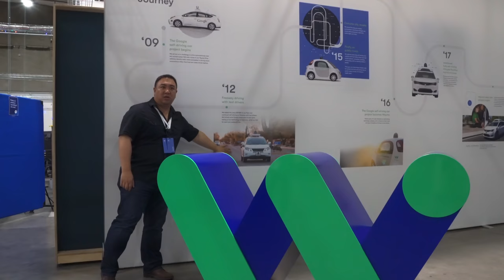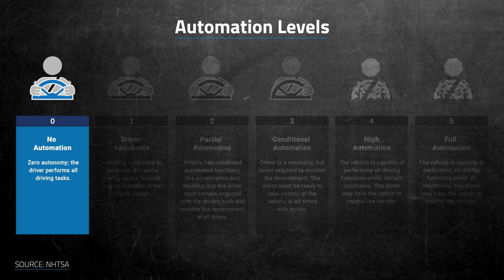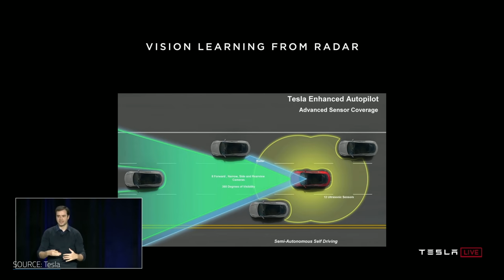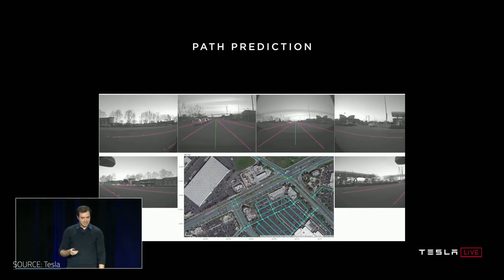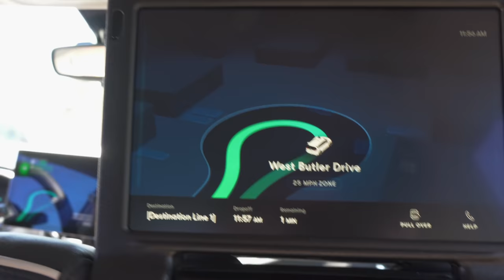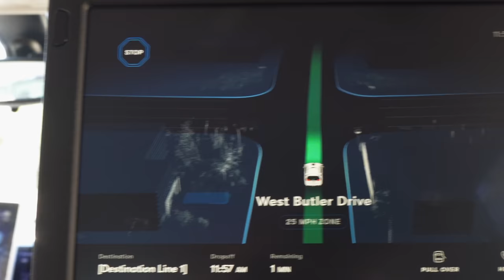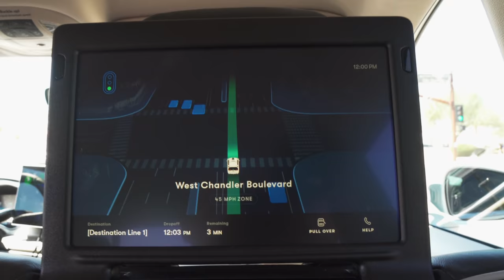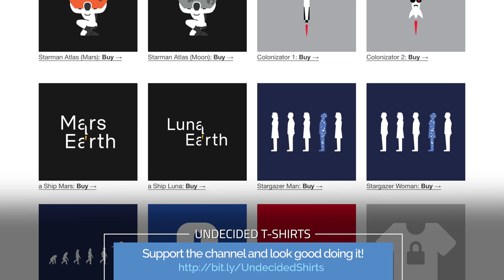Self Driving Car - Automation and the Future of Transportation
Waymo invited me out to Phoenix to ride in their self driving car and experience their view of the future of transportation.  It’s exciting to see the differences between Tesla’s autopilot, full self driving technology and Waymo’s.  Let’s take a look at the past, present, and future of transportation automation.

▶ ▶ ▶ ADDITIONAL INFO ◀ ◀ ◀